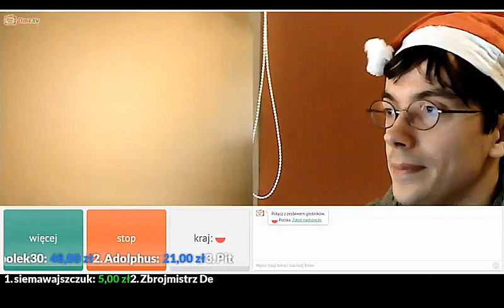Patryk Garkowski OME TV Dziwna kostka Rubika live shoty omegle nażywo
lajw shot 14 grudzień
lajf od 21 na kanale @patrykgarkowskilive
kanał z filmami @patrykdanielgarkowski6765